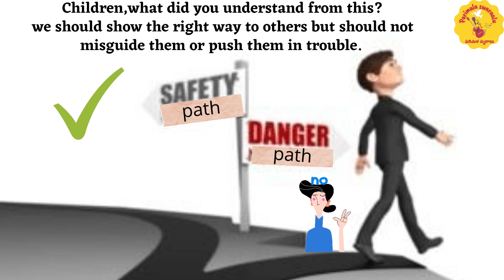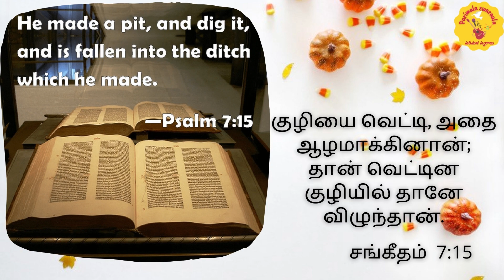Tamil moral story with English subtitles || Animals story || Kids animation story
Story Voice over by Sis.Sheeba
Hi Children
Hope you all are doing good
I ll tell you one story,listen carefully
A man has one goat and one donkey
He used to feed the donkey well and make it pull the oil mill for him.
The donkey used to work so hard.
By seeing the owner taking good care of donkey, goat started feeling jealous of donkey.
One day, Goat said to donkey," you are working so hard for our owner from early in the morning till night,carrying lots of weights on your back. I feel so pity for you. You do what I say,then it will be good for you.
When you are carrying the weights, if you find a pit,fall down there so that our owner will trouble you no more."
Donkey felt goat's words pleasing and right.It did the same way and broke its leg. The owner took the donkey quickly to doctor. The doctor treated the donkey and said,feed the donkey with goat liver fry so that it can recover quickly.
As the doctor said, the owner killed the goat and fed the donkey with its liver for a quick recovery.
The goat thought it can enjoy everything all alone if it sends the donkey away but it fell into the same pit which it has dug for donkey.
Children,what did you understand from this?
we should show the right way to others but should not misguide them or push them in trouble.
Children, you should help others to the possible extent but should not feel jealous of others and try to pull them down.If you do so, remember what happened to the goat in this story.

Bible says,Psalms 7:15,"He has dug a pit and hollowed it out, And has fallen into the hole which he made." (NASB)

Children ,remember this verse in your heart everyday. Take care ..Bye